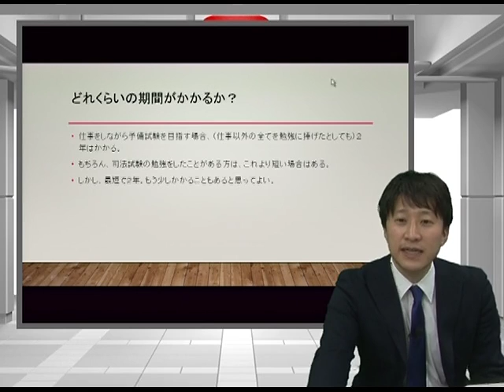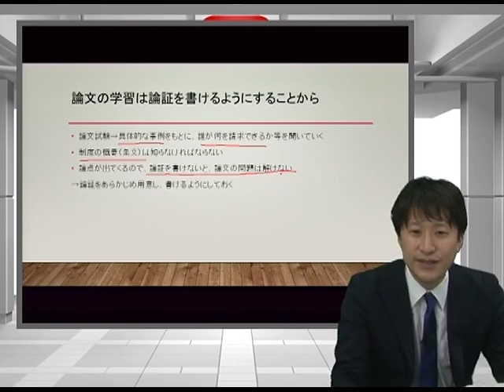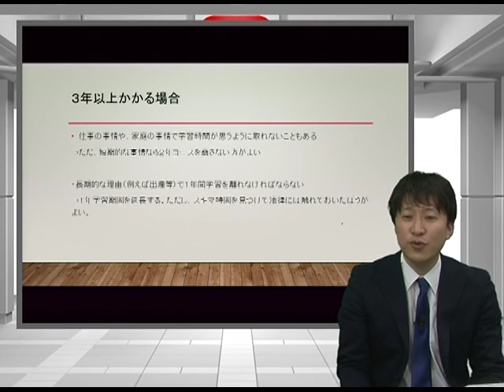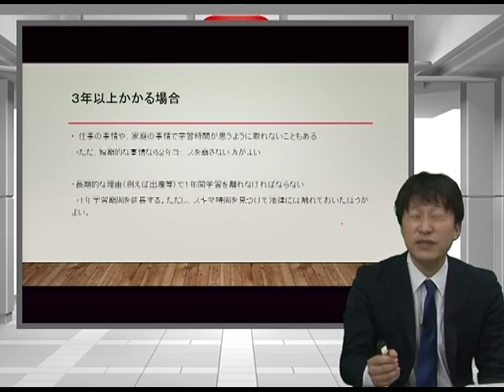社会人の予備試験学習法～総論編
予備試験の学習を始めよう！

武山講師のイベントに参加しよう！
最大6000円分のクオカードプレゼント！